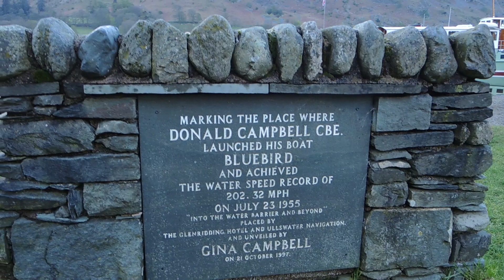WolfStar Killer Whale 350 on Ullswater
A tranquil day on Ullswater fishing for the wild brown trout.